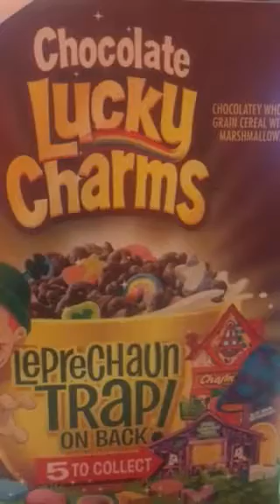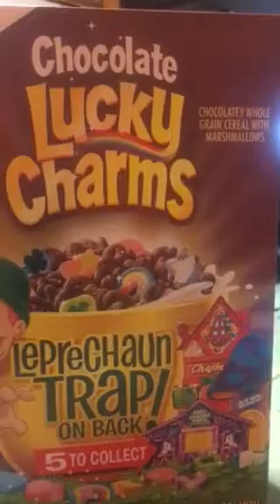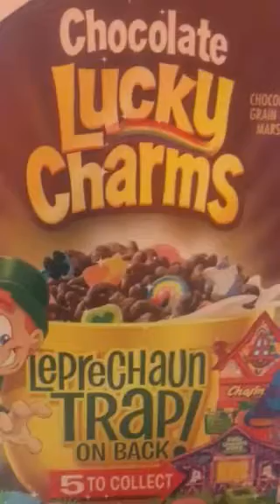Trisodium phosphate(cleaner and paint thinner) found in Childrens cereal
All these cereals have this ingredient: Lucky charms, Cinnamon Toast Crunch, cocoa and Reese’s puffs, Trix, Wheaties, Cookie Crisp.
Trisodium phosphate is an inorganic compound which is a cleaner, degreaser and used as a paint thinner. If drink this by itself it can kill you. And it causes hypoxia in our rivers and lakes. Just be cautious about what you feeding to your children.
I have children and don’t want nothing bad to happen to mine and I don’t want nothing bad to happen to yours!